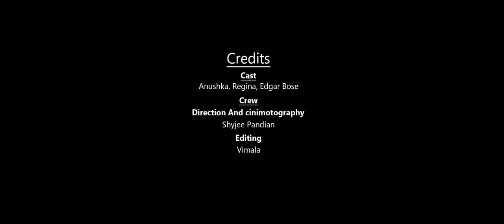Thunindhusel Short Film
A short film on creating awareness for the transgenders who are often shunned in our community.
This video is made by the students of DreamZone and got a special screening at the 'Anigra 2016'.